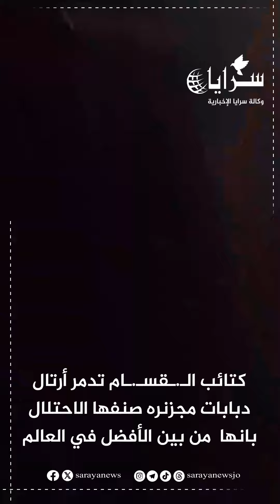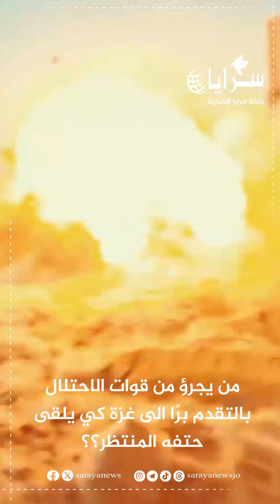سلاح فتاك كشفت عنه كــ.ــتــ.ــائب المــ.ــقــ.ــاومة حــ.ــمــ.ــاس في معركة طوفان الأقصى